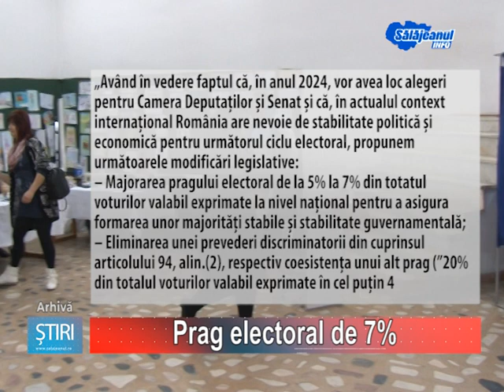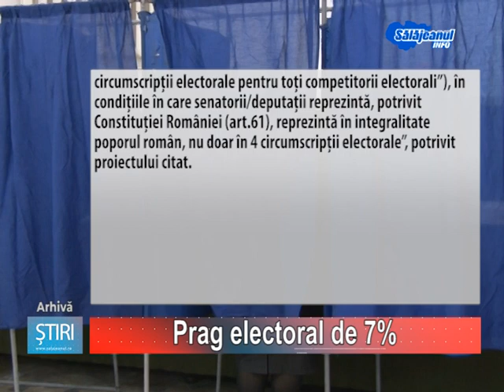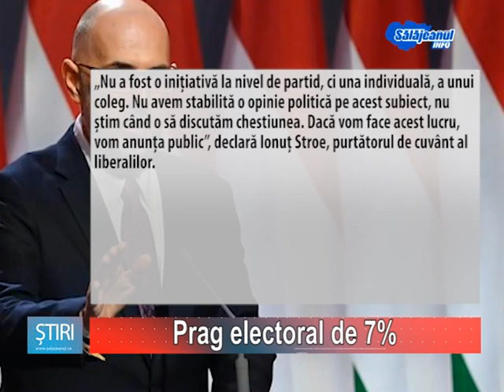Prag electoral de 7%